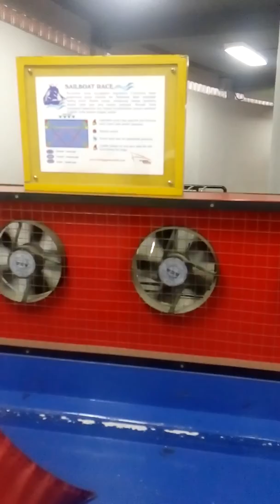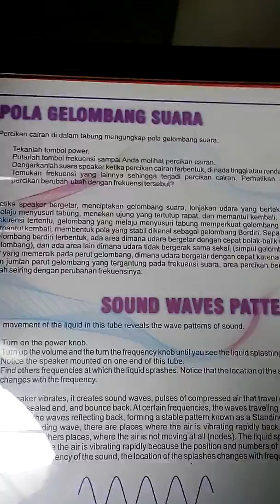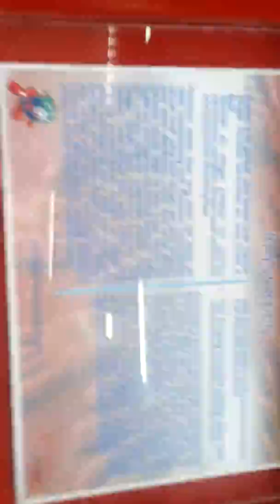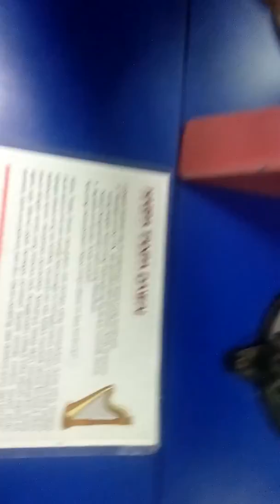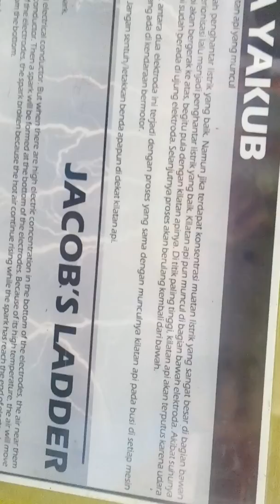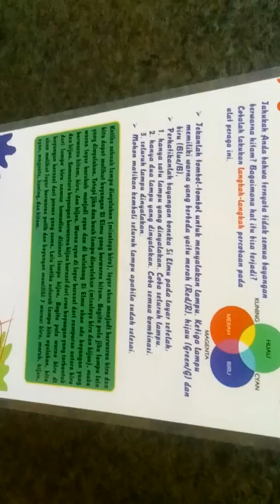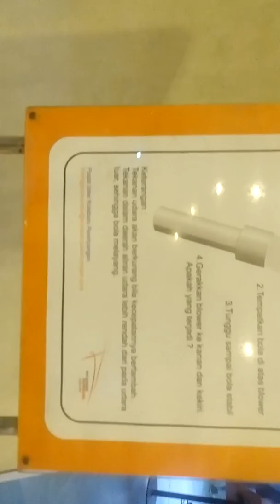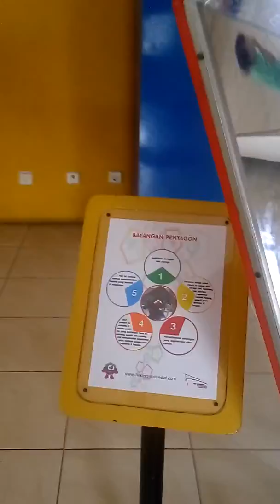Puspa iptek Bandung...yuk kita intip ada apa aja di dalamnya?! (Part 3)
Puspa iptek Bandung adalah salah satu objek wisata untuk mengedukasi anak anak